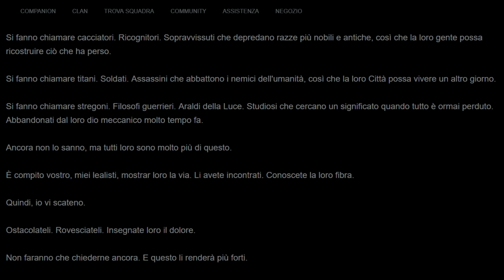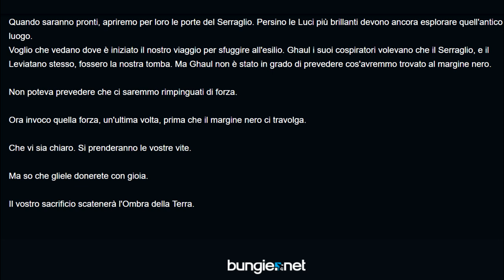IL MISTERO DEI SUSSURRI, L'OSCURITÁ STA ARRIVANDO-DESTINY 2[ITA]